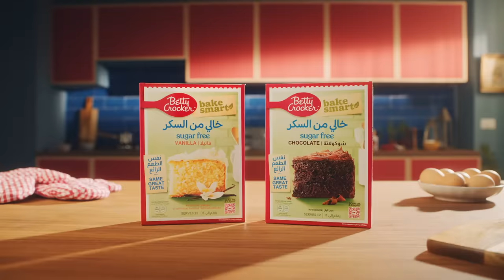Bake smart - Sugar free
Sugar free! 😍